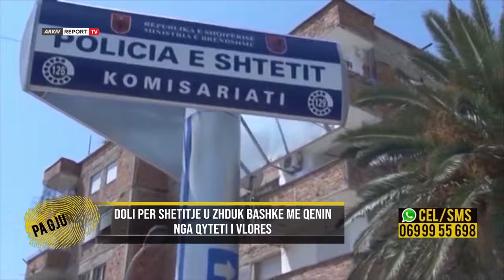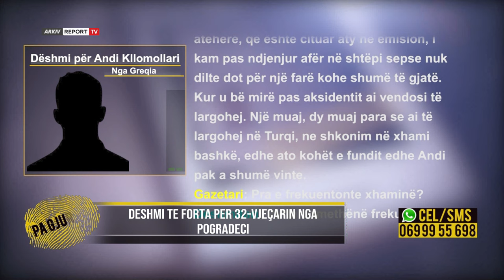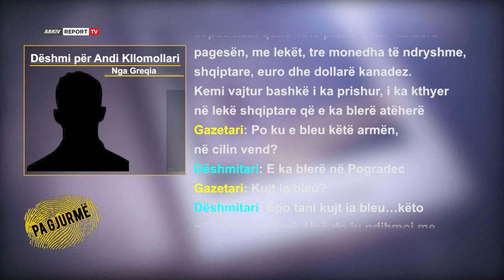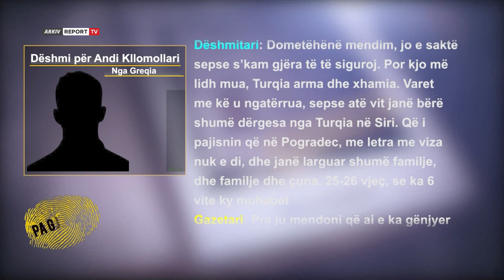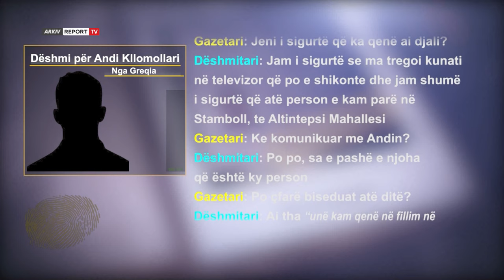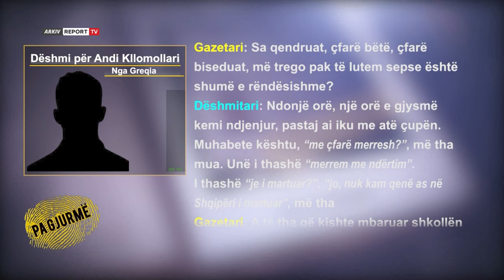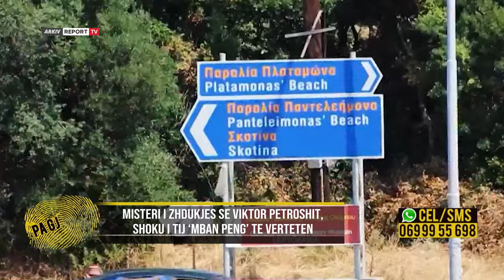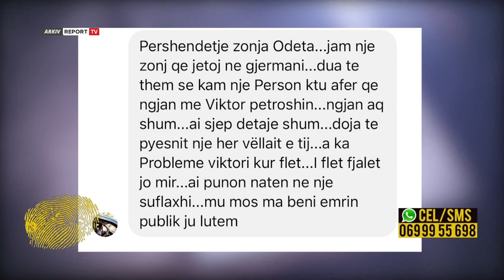Pa Gjurme-Mbërrin foto ekskluzive pas 16 vitesh humbje/Babai:S’besoj,duhet të bëhem i fortë 22.11.22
Zbulohet identiteti,shokohet babai:
Një foto ekskluzive që mbërriti në redaksinë e emisionit ’Pa Gjurmë’, në Report TV, për të cilën dyshohet se i përket të riut nga Elbasani që humbi gjurmët 16 vite riktheu në vëmendje historinë e Viktor Petroshit. Ngjashmëria thuajse e pabesueshme e të riut në foton e shprepur në Gjermani, që dëshmitarja vuri në dispozicion për programin solli në studio babain e 34-vjeçarit të humbur më 29 gusht të vitit 2006 Kastriot Petroshit. Së pari ’Pa Gjurmë’ përcolli dëshminë e zonjës nga Gjermania dhe më pas shfaqi foton për familjarët.

Kastriot Petroshi, babai: Një gjë dyshoj, se ai nuk ka ikur vetëm. Nuk kishte para për t’u larguar kështuqë dikush e ka ndihmuar. Nuk më ngjan, si im bir. Shumë vite kanë kaluar, por fytyra nuk ndryshon. I nuk ngjan as tek veshët, as tek balli, as tek hunda. Momentin e fundi ai ndryshoi mendje për t’u kthyer në Shqipëri. Ne kishim rënë dakord që të gjitha paratë që merrte do t’ja ruanim ne. Miri i tha shko tek një vend tjetër se këtu nuk paguhesh mirë, prandaj unë dyshoj tek ai shok. Madje këtë gjë ma ka konfirmuar edhe Viktori, që diçka të tillë ia kishte sugjeruar Miri.
Odeta Dume: E shikoj që je prekur
Konstandin Petroshi, babai: Epo është zemra e babës, por duhet ta mbajmë veten.Duhet të gjejmë të vërtetën e këtij personi. Por dua të di si ka mundur të iki djali im në Gjermani.

I riu u zhduk papritur nga vendi i punës, më 29 gusht të vitit 2006 nga një fshat të Greqisë ku ishte i punësuar. Në telefonatën e fundit nënës i tha se do të kthehej në atdhe, por ai jo vetëm nuk u kthye por ka humbur përgjithnjë nga kjo jetë edhe nënën e tij. Pronari grek që e kishte punësuar emigrantin shqiptar prej një viti pranoi të bashkëpunonte me policinë, si personi i fundit që pati kontakt me Viktorin pak orë pasi ai të humbte gjurmët. Nga ana tjetër familjarët kanë bërë edhe kërkimet e tyre, ku ndër të tjera kanë mundur të zbulojnë lidhjen shoqërore që 34-vjeçari ka patur me një djalë nga Korça, i cili punonte në të njëjtin fshat të Greqisë. Nga studio e emisionit ’Pa Gjurmë’ është pikërisht ky person tek i cili vëllai i Vikorit, Ilir Petroshi dyshon se mban peng të vërtetën për fatin e familjarit të humbur. Stafi i programit bëri të mundur komunikimin me këtë person i cili hodhi poshtë akuzat e ngritura në studio. Me lot në sy, i dëshpëruar babai Konstandin Petroshi është drejtuar gjinnjë me një apel për ndihmë, duke ia falur cdo gabim mjafton që i biri të jetë gjallë.